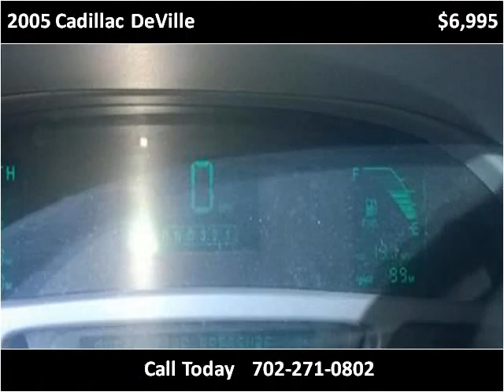2005 Cadillac DeVille Used Cars Las Vegas NV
This 2005 Cadillac DeVille is available from Downtown Motors.